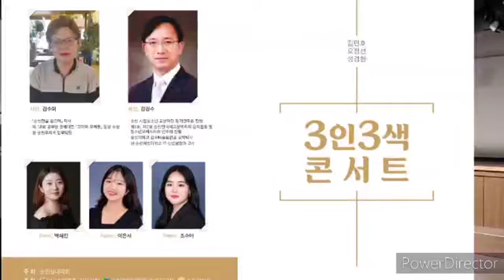시월의 어느 멎진날에 3인3색 콘써트에서 광양 MG 새마을금고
10월의 어느 멎진날에

3인 3색콘써트
클라리넷 김민호
피아노 오정선
바리톤  성경현

광양 MG 새마을금고